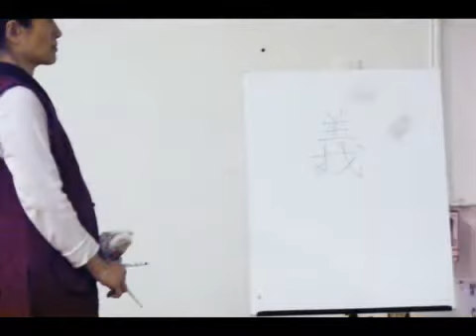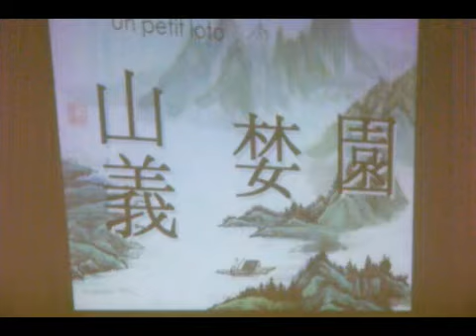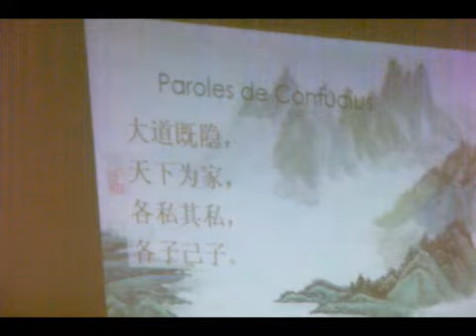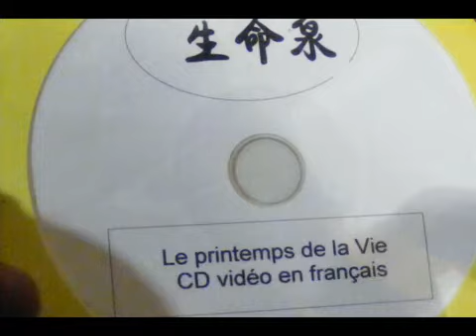Nouvel an chinois 2011 - diaporama